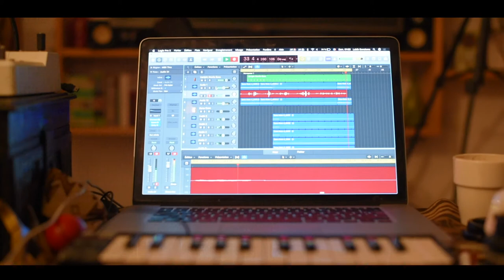S U R L E S P A S D' U N E R M I T E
Extrait de notre prochain spectacle
« Je ne suis qu'un petit chanteur populaire, c'est tout ! »

Dimanche 03 Décembre 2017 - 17h30 À l’Institut du Monde Arabe - PARIS
En HOMMAGE au Cardinal et dernier maitre incontestable de la chanson Châabi, A M A R   E Z Z A H I
Le récit de vie se mêle à la poésie, le conte au chant, la musique à l’image.
Fayçal Belattar, nous raconte cette touchante histoire, en nous entrainant dans une traversée chronologique dans l’univers d’un artiste qui a apprivoisé le vide et la solitude ainsi que le fameux texte chanté EL HARRAZ traduit et adapté en conte sous une musique Jazz–Châabi–Gnaoui interprété mélodieusement par son compositeur Labib Benslama, accompagné dAli Mebarek au chant, prélude (Istikhbar) et mandole, une touche contemporaine de peinture sera présente comme exercice de virtuosité réalisé par Slimane Sayoud ou le portrait d’Amar Ezzahi prendra forme au moment du spectacle ainsi qu’une illustration d’El Harraz.